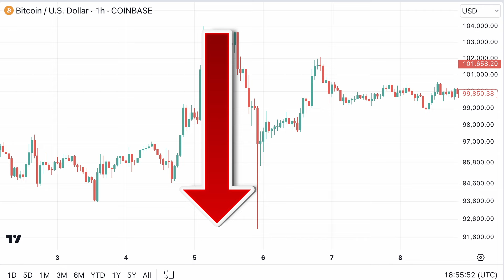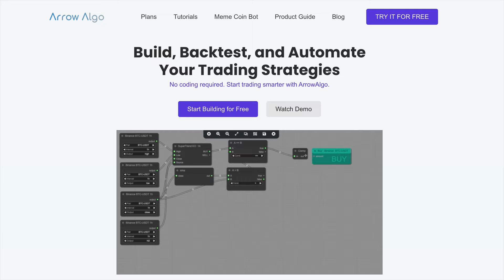Why Did Bitcoin Crash 11%? The Real Reasons Behind Last Week’s Drop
Discover the real reasons behind last week's Bitcoin crash.

From liquidation cascades and over-leveraged traders to profit-taking and quantum computing fears, we break down every key factor driving Bitcoin's price drop. Stay informed and ahead of the market with this in-depth analysis.

0:00 - Why Did Bitcoin Crash? Full Breakdown
0:26 - $220 Billion Market Cap Loss Explained
0:50 - Bitcoin Bull Run Over or Just a Correction?
1:00 - What Are Crypto Liquidations? How They Work
1:42 - Liquidation Cascade: How It Crashed Bitcoin
2:05 - Why Were There So Many Leveraged Bitcoin Trades?
2:44 - Greed and Leverage: The Domino Effect on Bitcoin
3:17 - Profit-Taking at $100K: Key Reason for the Crash
4:02 - Quantum Computing FUD: Did It Impact Bitcoin?
4:18 - Full Recap: Reasons Behind the Bitcoin Crash
4:40 - What's Next for Bitcoin? Bullish or Bearish?
5:06 - How to Protect Yourself From Bitcoin Crashes
5:23 - Use Arrow Algo to Automate Your Trading Strategy
5:33 - Final Thoughts: Is This a Healthy Bitcoin Correction?
5:39 - Outro: Stay Ahead of the Crypto Market!